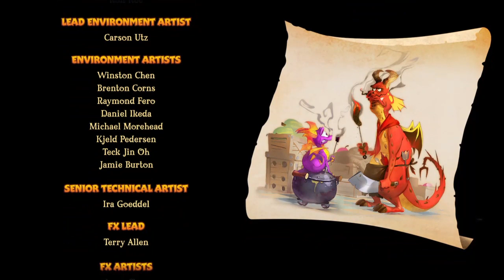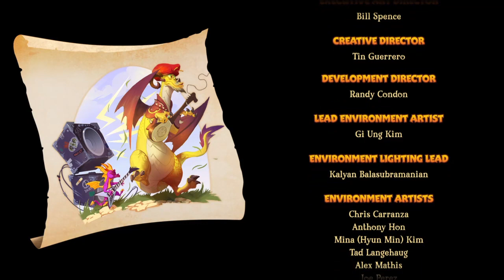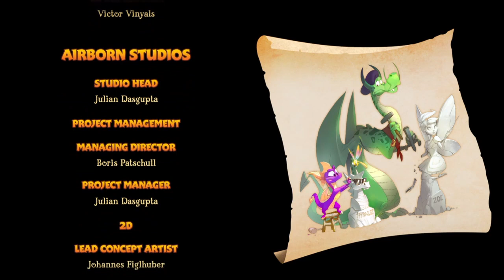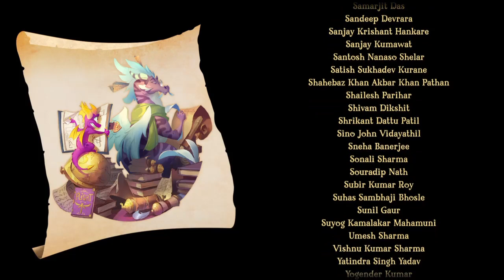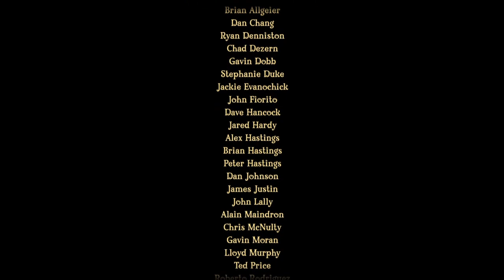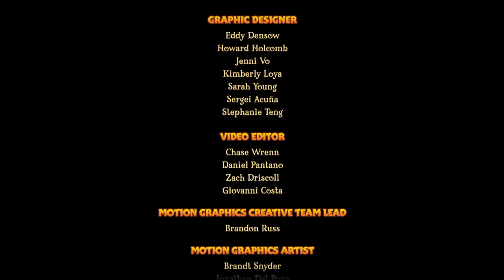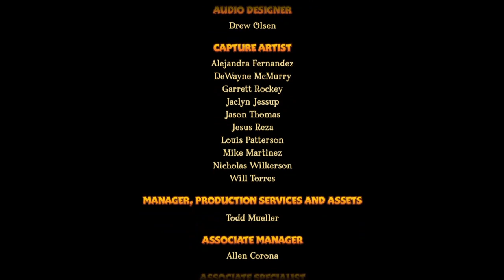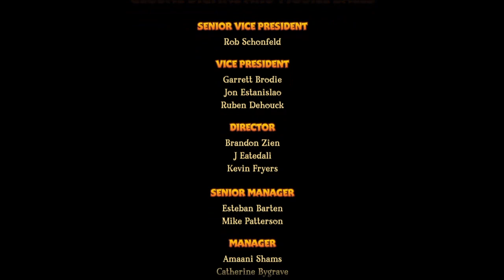Spyro 2: Ripto's Rage END + Dragon Shores